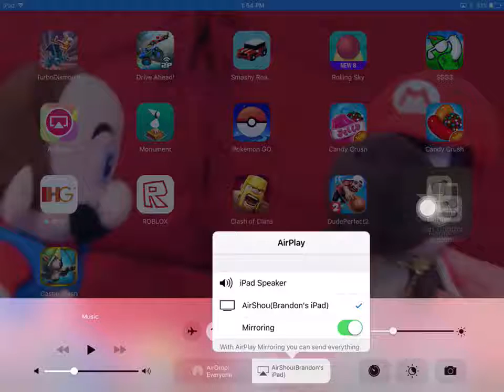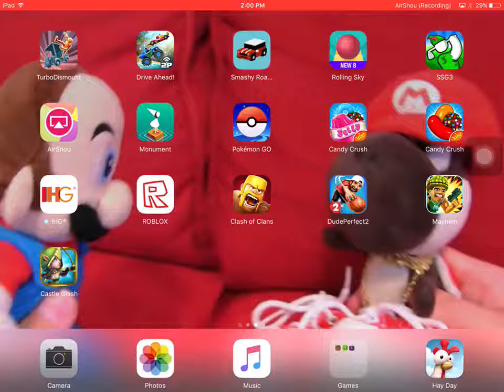Fighting Duke Fishron!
Check out Mr.Terraria Channle